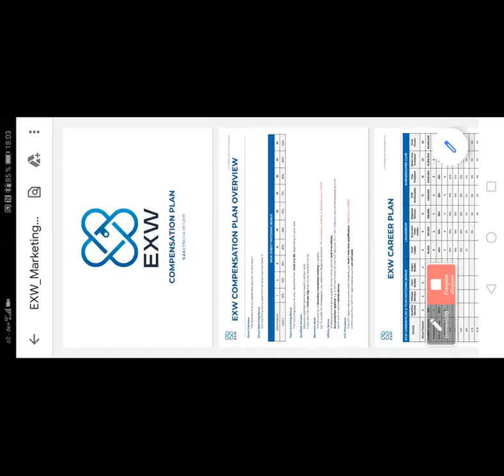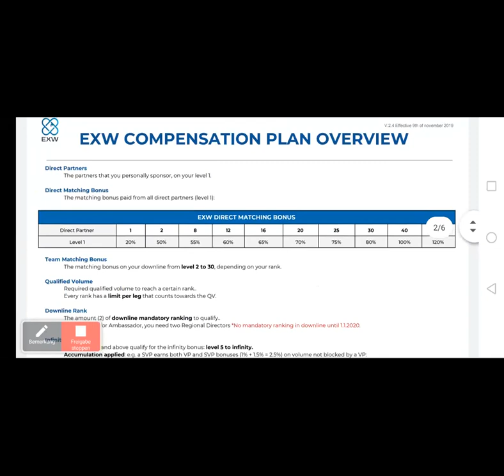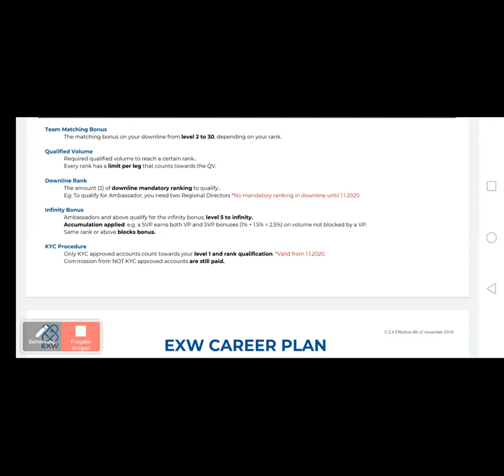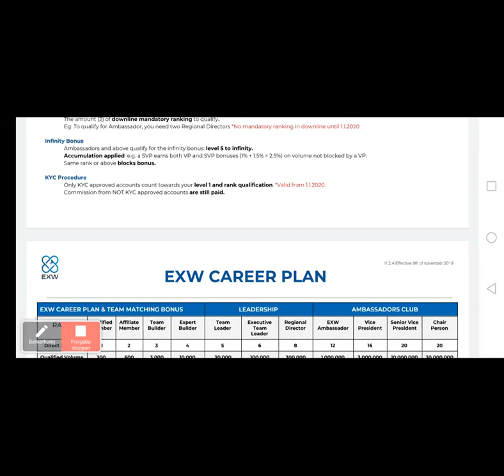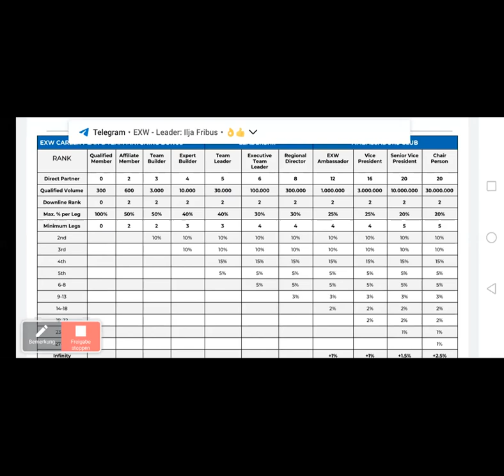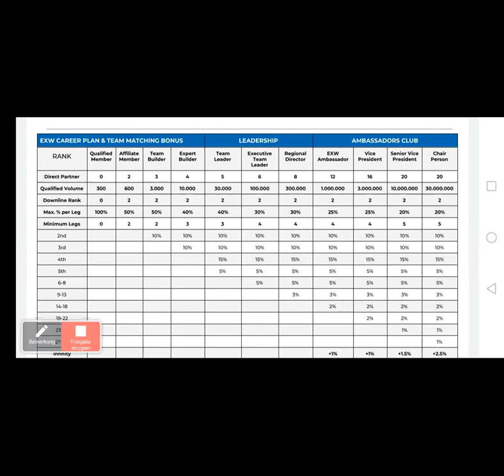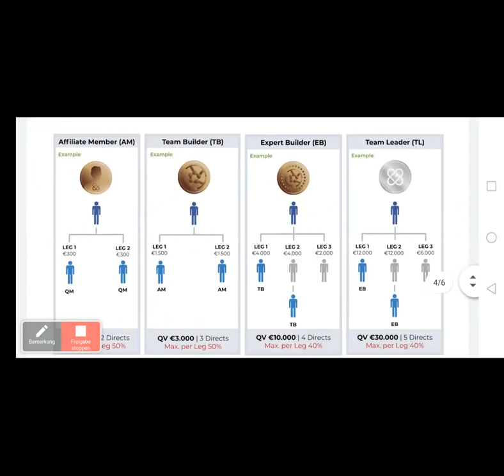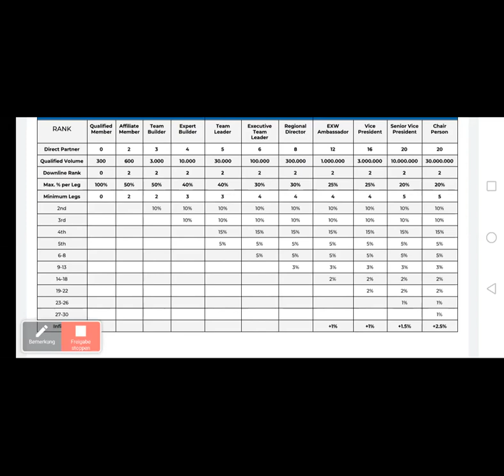EXW Разбор Маркетингового плана EXW - 14.11.2019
Привет! Меня зовут Дягилев Антон.
Здесь мы разбираем новые активы и инструменты рынка.
Итак, новый инструмент, который я добавил в свой портфель:

EXW wallet - Европейская компания, с регистрацией в ЕвроСоюзе (форма GmbH и D.o.o) с прозрачным пассивом до 0.32% в сутки

💰 получай деньги каждый день на 100% автомате 💰

Всем Высоких доходов и Позитива! 😎✌️💰
С уважением, Дягилев Антон.

P. S. СТАТЬ БОГАТЫМ НИКОГДА НЕ ПОЗДНО! НАЧНИ ИНВЕСТИРОВАТЬ В СВОЕ СЧАСТЛИВОЕ БУДУЩЕЕ ПРЯМО СЕЙЧАС!!! И СТАНЬ ФИНАНСОВО НЕЗАВИСИМЫМ!!!